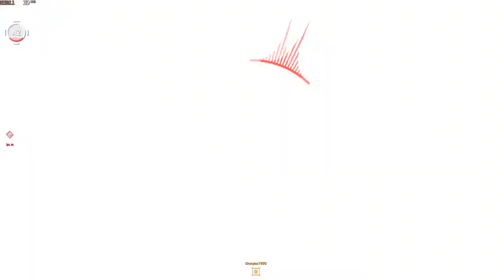would you stay in a small game???